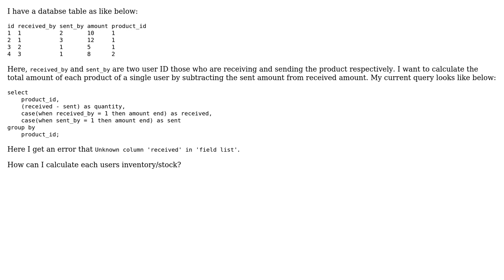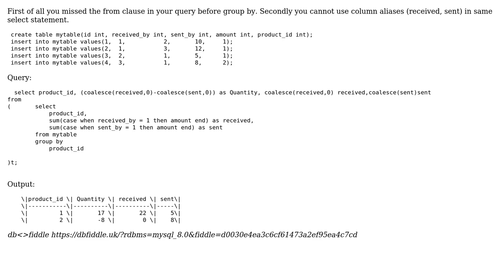How to do an arithmetic operation with aliased column in SQL? (2 Solutions!!)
How to do an arithmetic operation with aliased column in SQL?

With thanks & praise to God, and with thanks to the many people who have made this project possible! | Content (except music & images) licensed under CC BY-SA | Music | Images & others | With thanks to user Rejaul user Kazi Mohammad Ali Nur user forpas and the Stack Exchange Network Trademarks are property of their respective owners. You are responsible for your own actions.